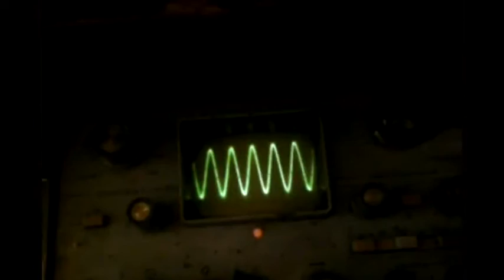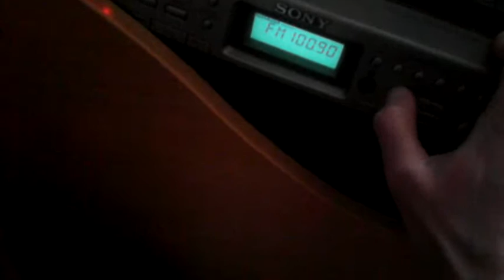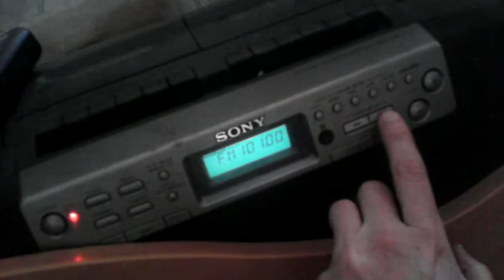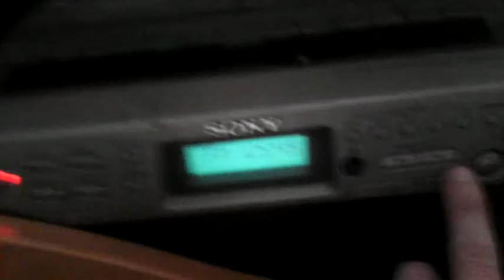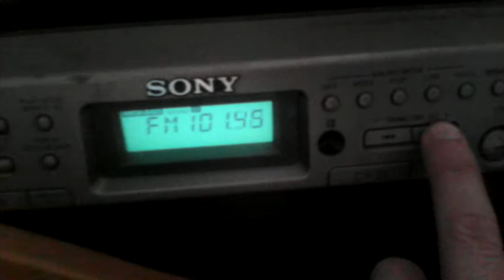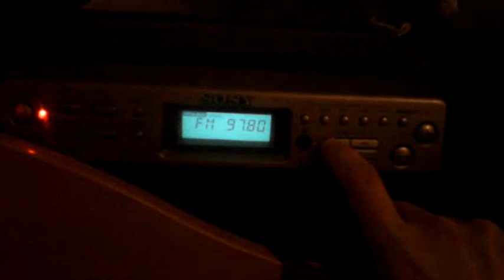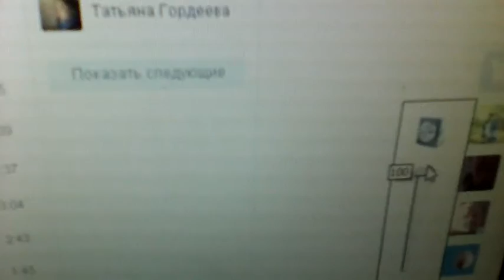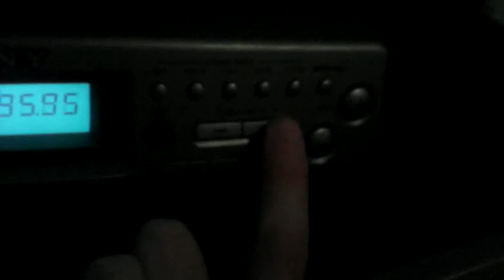Тр. Тесла, качер на 4,9 мегагерц и радиопередатчик ФМ на качере (100 мегагерц)